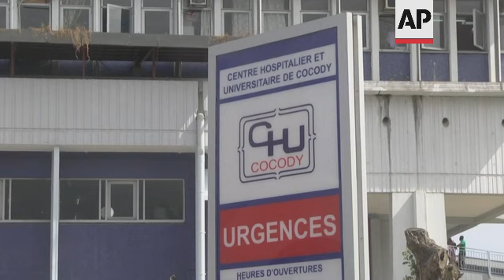Health workers jabbed in IC, after positive Ebola case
(17 Aug 2021) Ivory Coast has started vaccinating health workers against the Ebola virus on Monday, following the announcement that a woman had tested positive for the disease in the capital.
At the University Hospital of Cocody, health workers were given their jab.
Meanwhile staff in personal protective equipment sprayed disinfectant on walls and surfaces in an effort to combat the spread of the disease.
The 18-year-old Guinean woman who tested positive for Ebola is now undergoing treatment in Abidjan.
She arrived Thursday by bus from Guinea, raising fears that others may have become infected during her journey.
At a press briefing Monday, Ivorian Health Minister Pierre N'Gou Demba warned the disease is "highly contagious and epidemic", as he urged people to get on board with infection prevention measures.
According to the World Health Organization, in addition to the confirmed case, one suspected case and nine contacts have been identified.
Around 5000 Ebola vaccine doses have been sent from Guinea to the Ivory Coast, the WHO said in a statement,
This includes 2000 doses from Merck that will be used on those who have come into contact with a confirmed Ebola patient, or who are first responders or health workers. A further 3000 doses manufactured by Johnson & Johnson will also be administered in areas not experiencing active transmission.
The new case marks the first time since the 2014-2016 Ebola epidemic that an outbreak has erupted in a city as large as Abidjan. It is the first outbreak in the Ivory Coast since 1994.
The area where the young woman began her journey in north-central Guinea is over 760 kilometers (472 miles) from Gouecke, where this year's earlier Ebola outbreak took place.
“Further investigation and genomic sequencing will identify the strain and determine if there is a connection between the two outbreaks,” WHO said Saturday.
Ebola is transmitted by coming into contact with the bodily fluids of an infected person or contaminated materials. However, the early symptoms of fever and muscle aches resembles other common diseases like malaria.
In the years since the 2014-16 West African epidemic, two vaccines and new treatments have been developed to treat the hemorrhagic fever that once killed more than half its victims. Those tools helped to end outbreaks in Congo and another in Guinea this year.